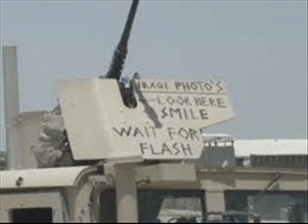Military Humor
for those in this video and for those who are currently serving